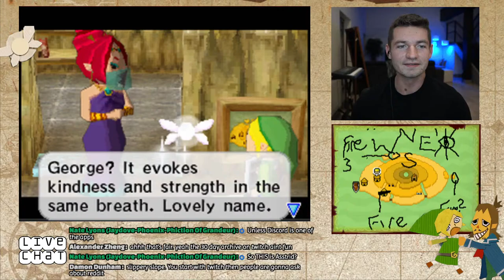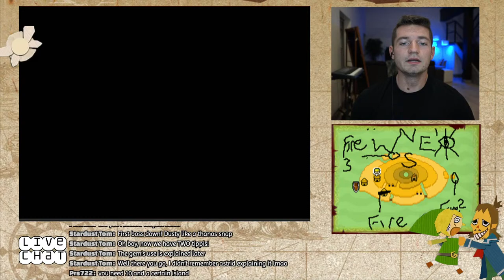The Legend of Zelda: Phantom Hourglass (Blind) - 02